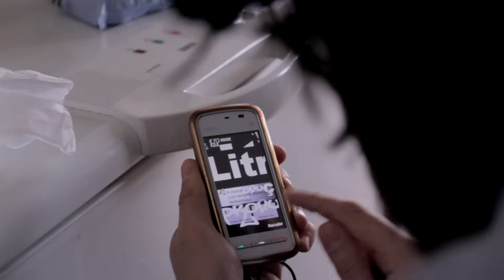4Litro - A Minha Deixou-me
Novo tema musical dos 4litro, desta vez um tema muito romântico, onde Juan retrata o seu maior desgosto "A minha deixou-me"
Produção/Realização: Paulo Sardinha

Musica original de:

Tony Carreira " Sonhos de menino"

Agradecimentos: António Sousa (pelo cover)